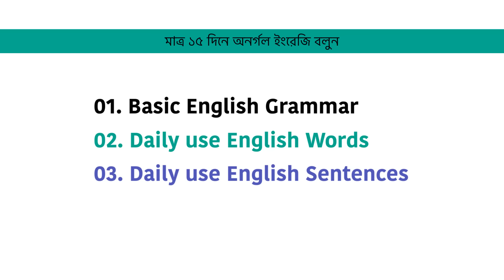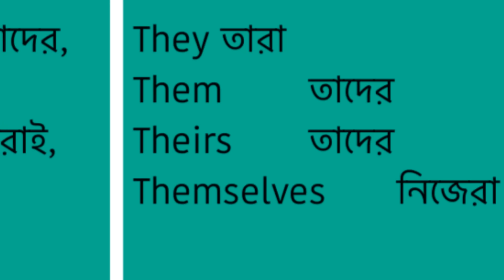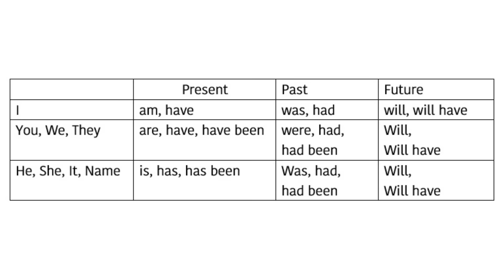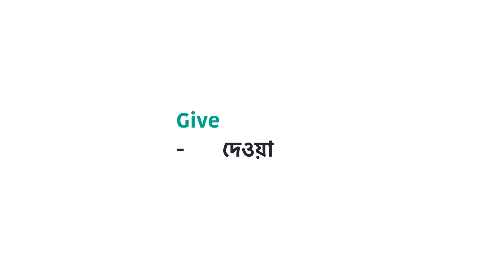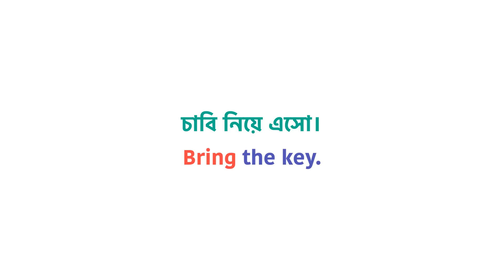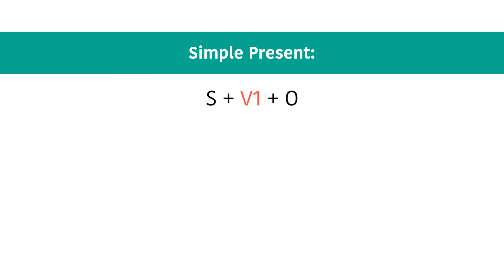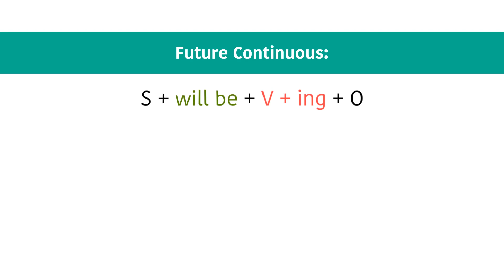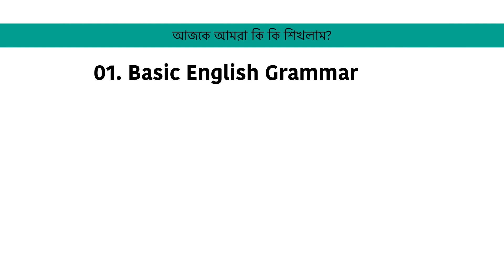মাত্র ১৫ দিনে অনর্গল ইংরেজি বলুন | Spoken English class in Bengali | English speaking course Day-01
find out more about Spoken English class in Bengali you can click our YouTube Channel: Bangla to English speaking Course

This video is all about Spoken English class in Bengali   but also try to cover the following subject:

So you wish to find out more about Spoken English class in Bengali, I did too and here is the result.
Spoken English class in Bengali interested me so I did some research and published this to YouTube .
Follow our videos regarding Spoken English class in Bengali and other comparable subjects on

Have I answered all of your questions about the Spoken English class in Bengali?
People who looked for spoken English course in Bengali also looked for spoken English in Bengali.
▶ English Grammar Book for Beginners: ◀
01. Best Grammar Book English Learners:
02. Applied English Grammar
03. Oxford English Grammar Course

01. Advanced Spoken English Course
02. The Secret Art of Speaking English

01. Bengali-English Dictionary
02. Oxford English-English-Bengali Dictionary

English fluency,
English learn,
English speaking,
read English,
speak English fluently,
speaking fluently,
spoken English,
vocabulary practice

👉 Image Information: Premium License
👉 Freepik.com